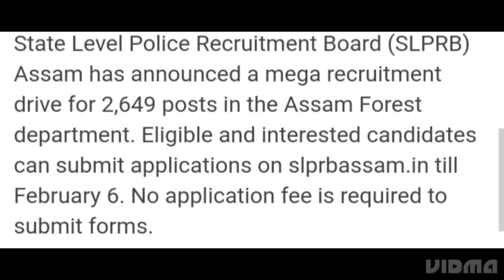ASSAM FOREST RECRUITMENT 2023 APPLY FOR 2649 SLPRB POST,HOW TO APPLY, ELIGIBILITY, EXAM, ADMIT CARD